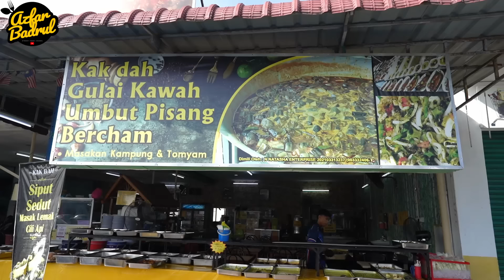GULAI KAWAH GEARBOX di serbu pelanggan SEAWAL PAGI buat OWNER SAKIT KEPALA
KAK DAH GULAI KAWAH UMBUT PISANG
Lokasi : Bercham,Ipoh
🕒 8 pagi - 4 petang (Isnin CUTI)